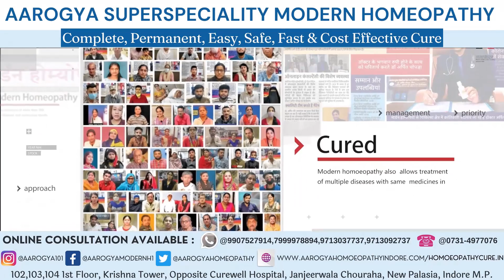Gastric Patient From Indore Show Trust In Dr. Arpit Chopra Jain Modern Homeopathic Clinic Indore